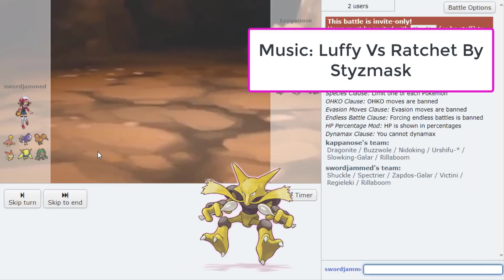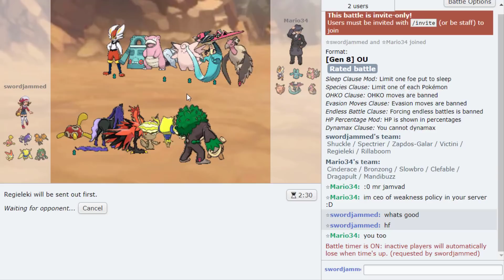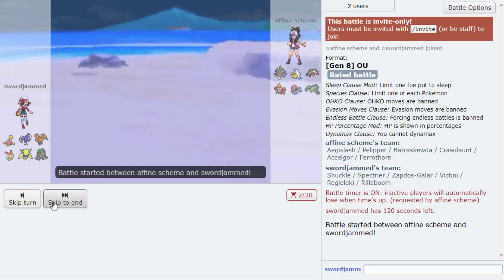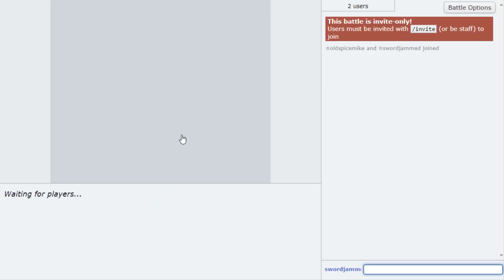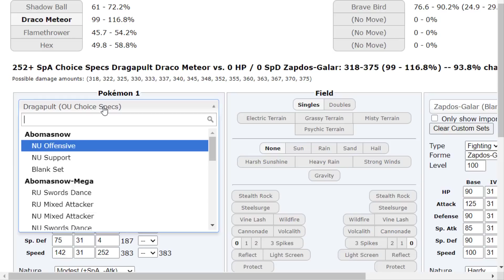🤫 THIS COMBO CAN'T STOP WINNING